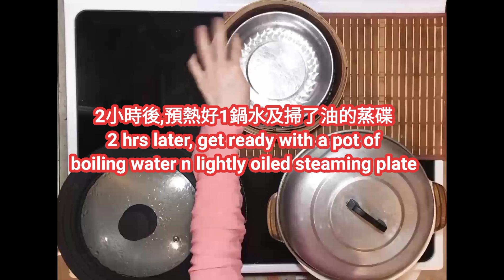youtube video #-5d_tLKt46E